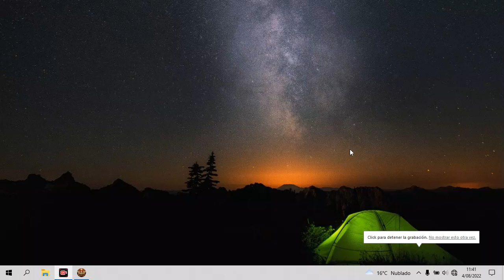Total War ROME 2 |Campaña LUSITANOS - Episodio 7